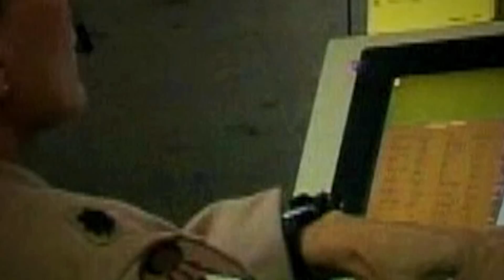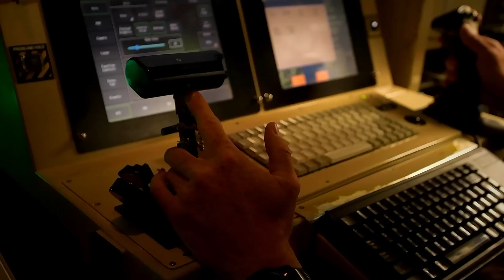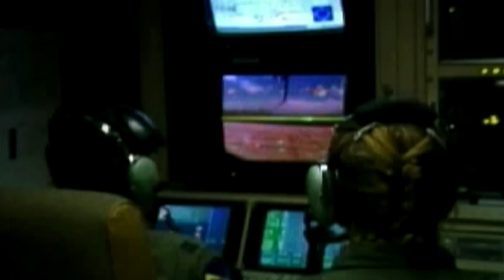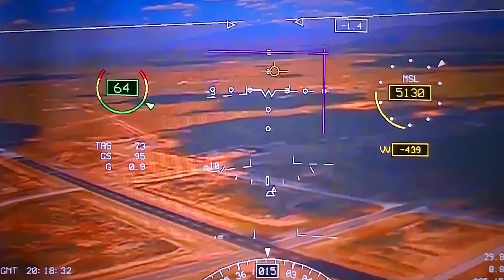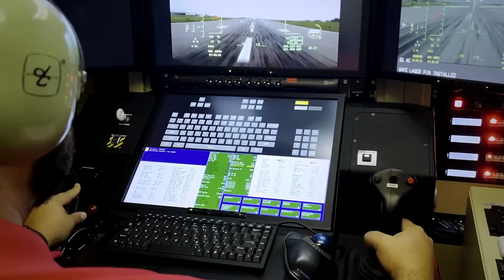Massive General Atomics MQ-9 Reaper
The MQ9 Reaper, a derivative of the successful MQ1 Predator UAV, is one of the largest and most dangerous drones in the US arsenal. First flown in 2001, the US intends to keep it in the air until 2035. And with good reason.

This state-of-the-art drone has been dubbed the first hunter-killer UAV for its excellent flight endurance, range, sensors, and pin-point accuracy when it comes to attacking the enemy.

The Reaper is so effective that only one of them was dispatched during the early hours of January 3, 2020, to take out Quds Force Commander General Qasem Soleimani near Baghdad International Airport.
To this day, no other UAV has been able to eclipse the Reaper’s extraordinary force, and there are plans to continue enhancing it…